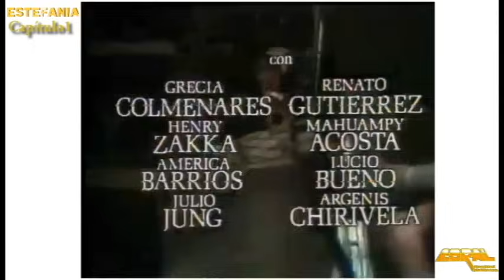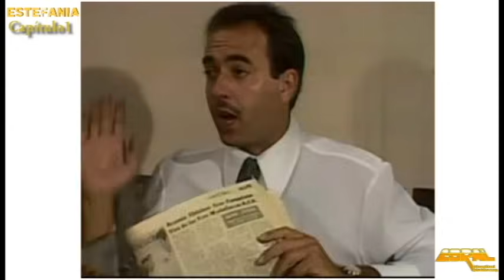Telenovela Estefanía | Capítulo 1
Capítulo 1 completo de la telenovela venezolana Estefanía.